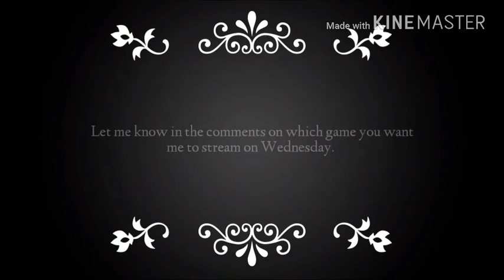Game Stream Wednesday's